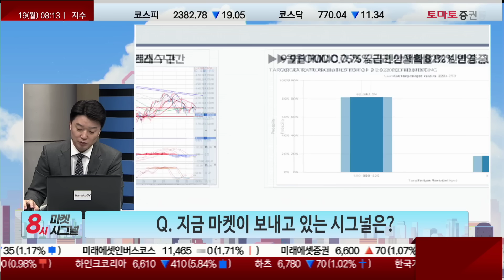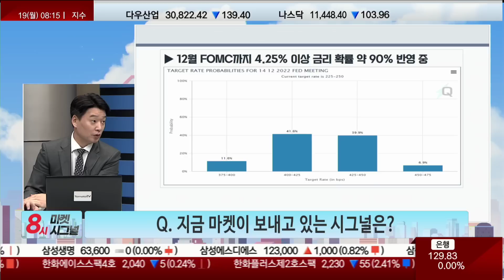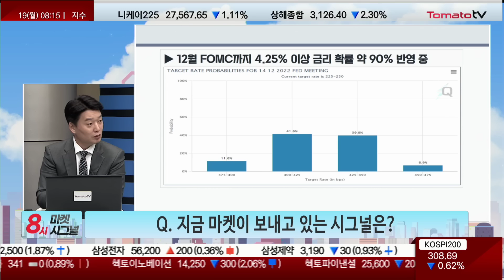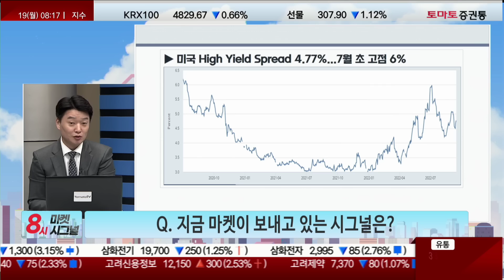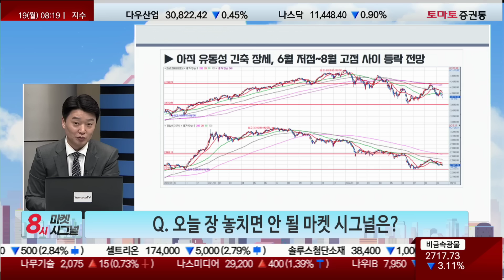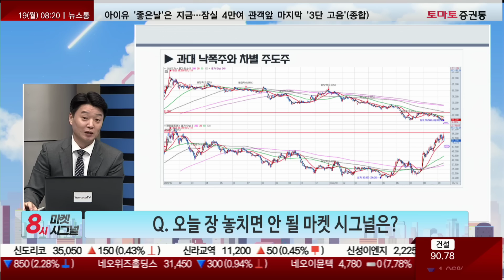FOMC 불안심리 지속, 현금이 있다면 이렇게 대응!(f. 김동현) [8시_마켓시그널]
▶8시 마켓 시그널: 월~금 오전 8시
▶토마토TV_유튜브 채널: http: //
▶김동현 전문가 투자클럽:
▶지금 마켓이 보내고 있는 시그널은?
- 좀 더 매파적 FOMC에 대한 불안심리 지속
- 불확실성 제거로 인한 반등 한정적 예상
- 9월 CPI 확인 심리로 회의 이후 제한적 반등 전망
- 인플레이션 통제 긴축과 경기 침체 사이에서의 디스인플레이션 중기 반등 준비
  (10~12월 미증시 강세 확률)
- 과대낙폭 시 추격매도보다 저가매수
- 애매한 눈치보기 구간에서는 함께 관망(많이 내리면 산다는 생각)

▶ 오늘 장 놓치면 안 될 마켓 시그널은?
- 9월 FOMC 앞둔 CPI 쇼크, 매파적 FOMC 우려 보수적 시장 상황 예상
- 불확실한 정책과 경기...확실한 외형·실적 성장 섹터 선호 현상 지속 전망
- LNG(조선)·방산·태양광·2차전지·송배전 등
- 개별 성장 차별 주도주 매물 소화 기술 조정권 우선 매수
- 반도체·인터넷·게임·바이오 등은 2,300P 이탈 시부터 단기 반등 기대, 분할매수 가능